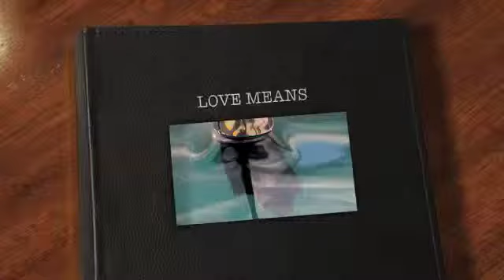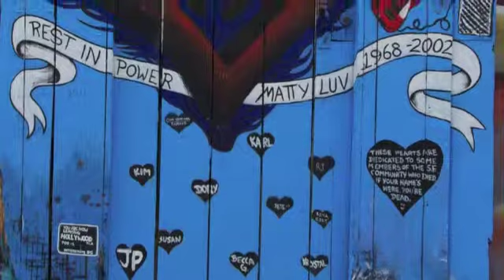LOVE MEANS (paroles et musique Stéphane Szerman)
LOVE MEANS
Paroles et musique de Stéphane Szerman
21/2/2015